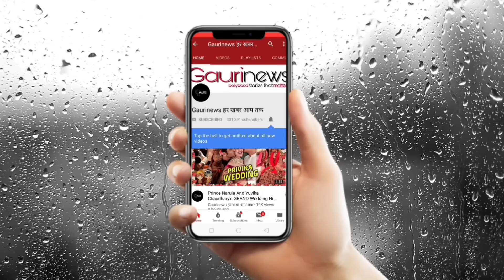Beyhadh 2 Behind the scenes CUTE Moments | Jennifer Winget | Shivin Narang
Beyhadh 2; Jennifer Winget Looks So Stunning in black Saree | Off-screen Moments | Shivin Narang